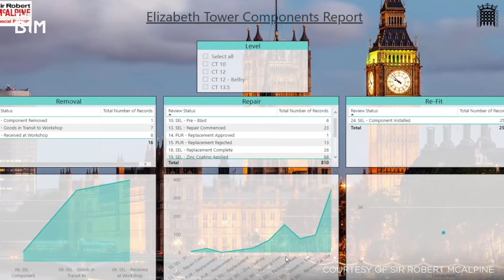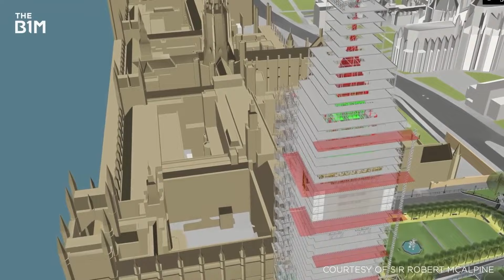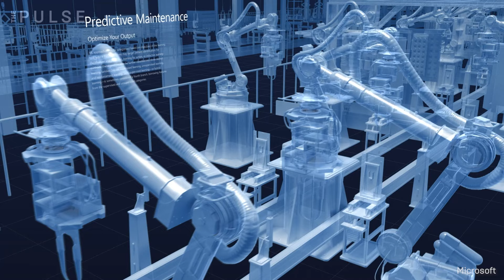Digital Twins: Building Cities of the Future | The Pulse | Unreal Engine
In this episode of ‘The Pulse’, our panel of industry experts discusses digital twins technology and where it will take our cities in the near (and far!) future. Fred Mills of The B1M is joined by Salla Eckhardt of Microsoft, Tim Johnson of Buildmedia, and David Weir-McCall of Epic Games to talk about how this emerging technology can achieve its ultimate goal of improving city residents’ quality of life, both now and decades into the future.

Want to discover more interactive technology trends?